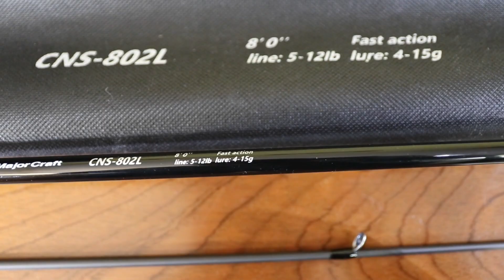UNBOXING 📦🎣 CAÑA SPINNING LIGERO MAJOR CRAFT CEANA.